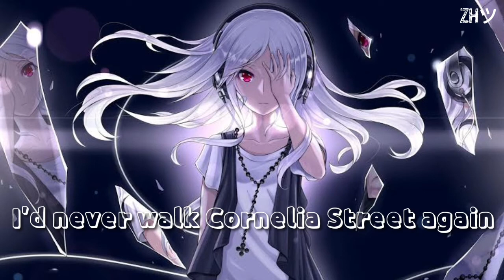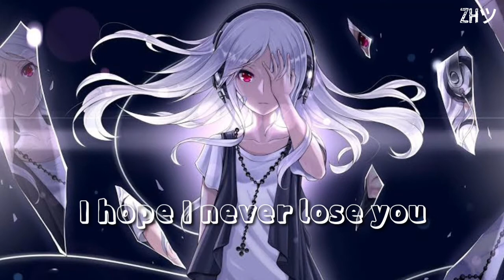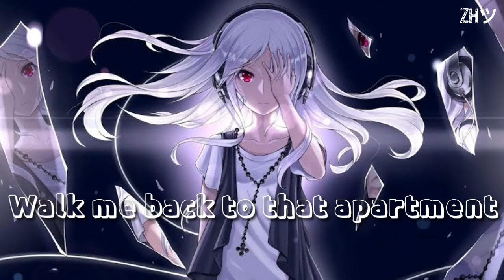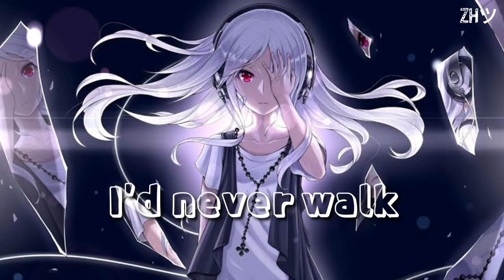『Nightcore』➳ Cornelia Street〚Taylor Swift〛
Anime:Unknown
• Song: Cornelia Street
• Artist: Taylor Swift
Lyrics:

Drunk on something stronger than the drinks in the bar
"I rent a place on Cornelia Street"
As if the street lights pointed in an arrow head
Leading us home

And I hope I never lose you, hope it never ends
That's the kinda heartbreak time could never mend
And baby, I get mystified by how this city screams your name

Windows flung right open, autumn air
Jacket 'round my shoulders is yours
Back when we were card sharks, playing games

But then you called, showed your hand
I turned around before I hit the tunnel
Sat on the roof, you and I

I hope I never lose you, hope it never ends

You hold my hand on the street
That became my religion, listen

I don't wanna lose you (Hope it never ends)
I don't wanna lose you (Yeah)